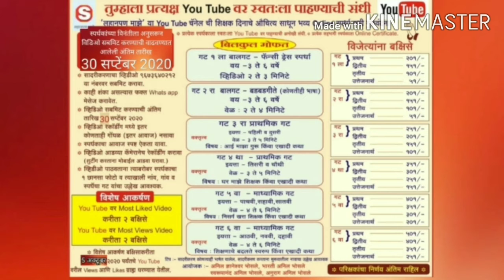लहानपण माझे ll maze lahanpan ll बडबड गीते ll स्पर्धक : SWARA R.BADAVE ll स्पर्धक क्र.170 ll गट 3 रा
विषय  :  ईश वंदना
      स्पर्धकाचे नाव :  SWARA RAMCHANDRA BADAVE